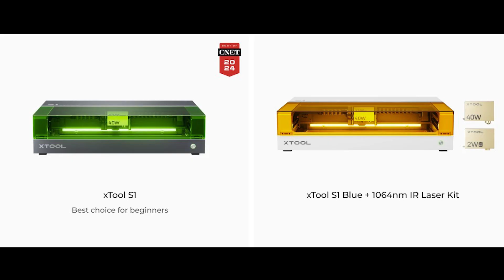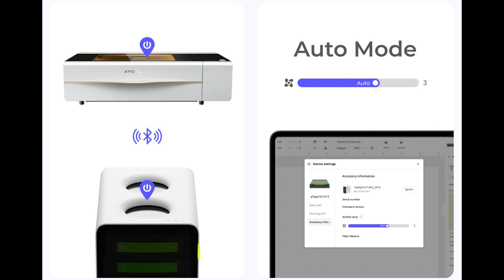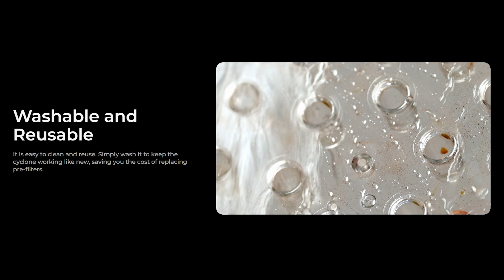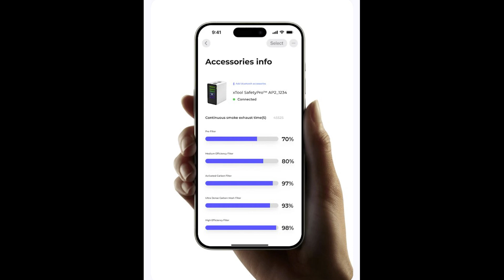xTool AP2 and IF2: Insanely Good for Laser Engraving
Is the xTool Air Purifier 2 and Inline Fan 2 the ultimate upgrade for your laser engraving setup? In this in-depth review, I test them to see how well they handle smoke, fumes, and ventilation for laser cutting projects. Whether you're struggling with fumes in a small workspace or looking to improve air quality, this video breaks down everything you need to know!

Chapters:
00:00 - First Look at xTool AP2 and IF2
02:39 - Closer Look at xTool IF2
03:14 - Closer Look at xTool AP2
06:23 - Testing xTool Inline Fan 2
07:17 - Testing xTool Air purifier 2
07:35 - Final Verdict

Our custom laser file designs can be found on our Etsy shop

then click on the main list.